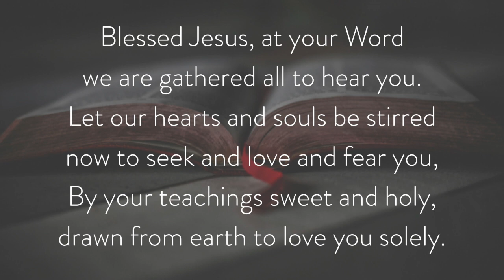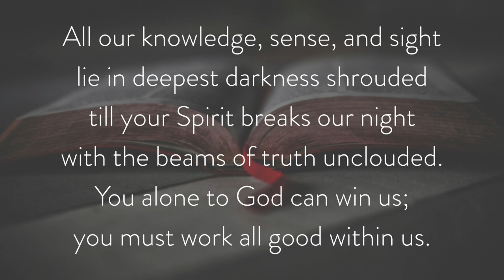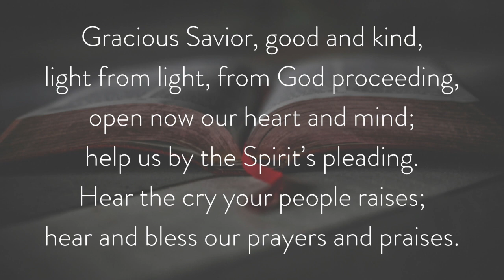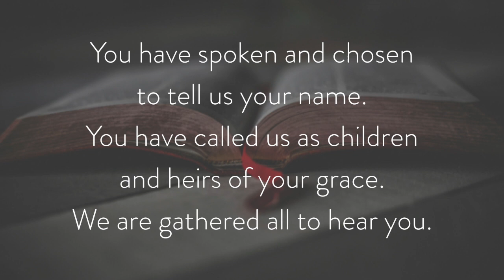Blessed Jesus At Your Word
New Melody by Tim Babler and Kent Reeder. Composed at Illumine Songwriting Weekend 2018.